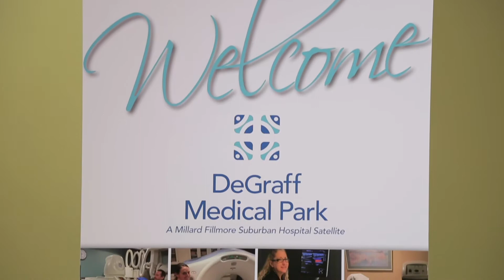Medical Minute - DeGraff Medical Park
DeGraff is now DeGraff Medical Park! The new name at DeGraff was selected to maintain the facility’s legacy of over 100 years in the community, while reflecting the growing transition of healthcare services to outpatient care. The full service Emergency Room built in 2018, related outpatient services and primary care will continue to be the focus at DeGraff Medical Park.